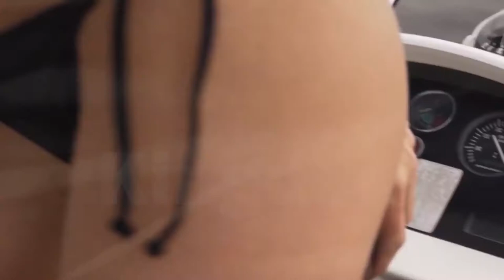Micro Bikini-Bikini Model-Sexy Model-Hot Lady-Best Model